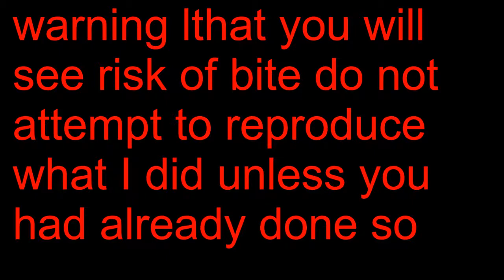j catches a viper 🚩🚩 j attrape une vipère